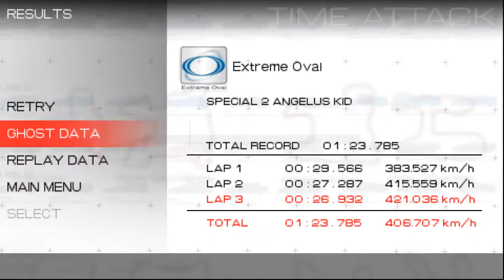Ridge Racer 2 PSP - Extreme Ovale TA SPC2 - 1'23''785 - 0'26''932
Emulator : Ppsspp-v1.9.3
Record Tool : OBS

Game Version : Ridge Racer 2 PAL
Race : Extreme Ovale
Type of Race : Classic Run - Time Attack
Car : SPC 2 / Angelus Kid
Race Time : 1'23''785
1st Lap Time : 29''566
2nd Lap Time : 27''287
3rd Lap Time : 26''932